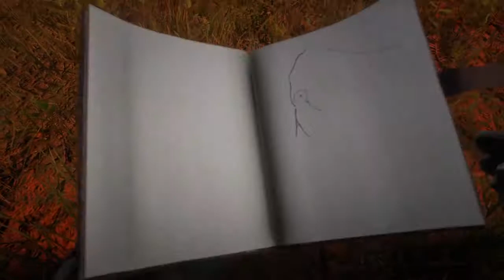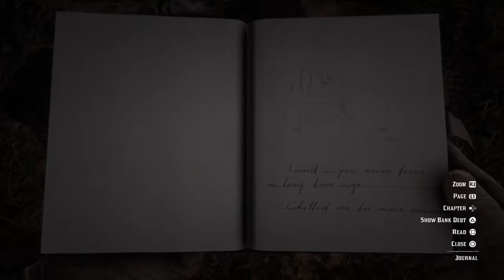Second Red Dead Redemption 2 (Part 147)